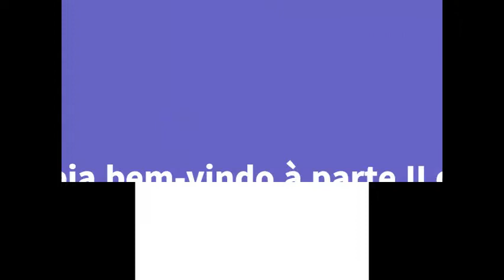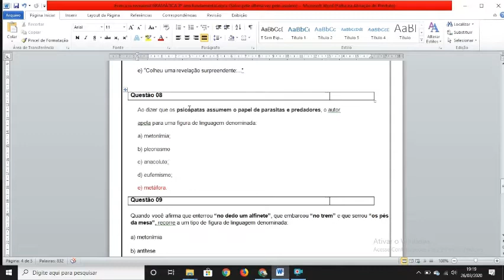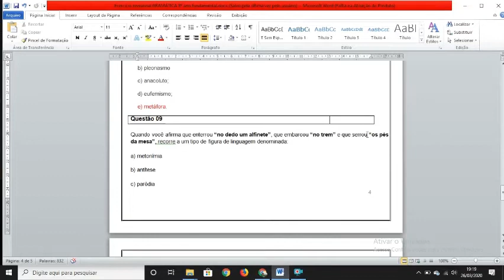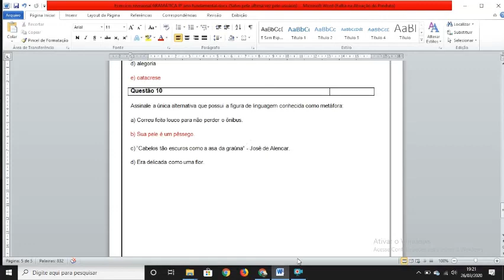8º Ano aula 2 Gramática parte II‐Professor Jean